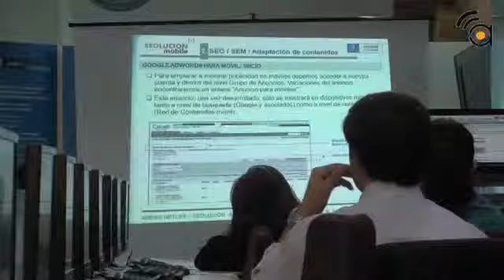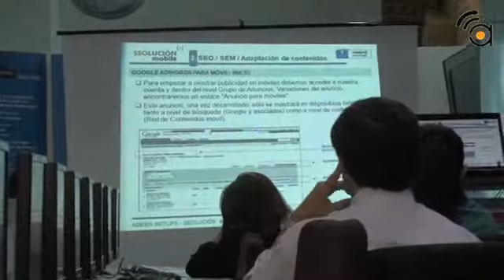Taller Posicionamiento en Dispositivos Móviles